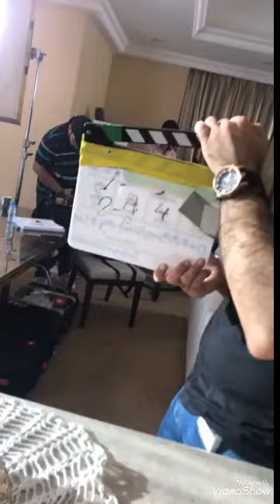سنابات مريم حسين في مسلسل سعوديات